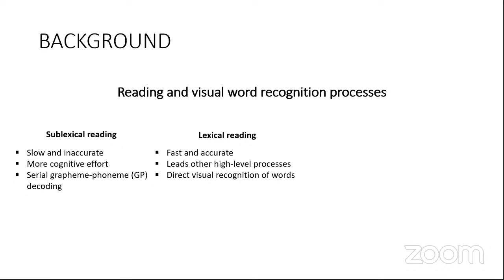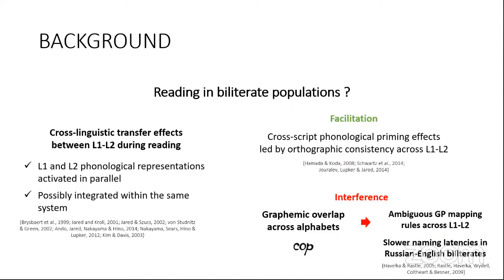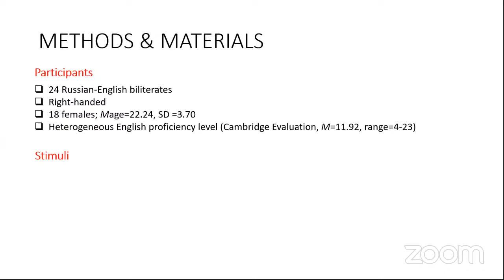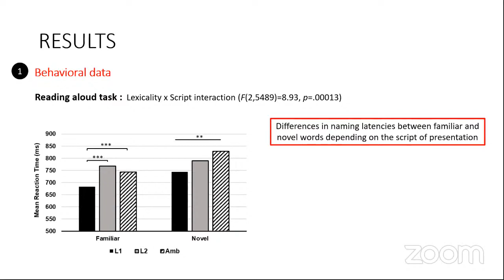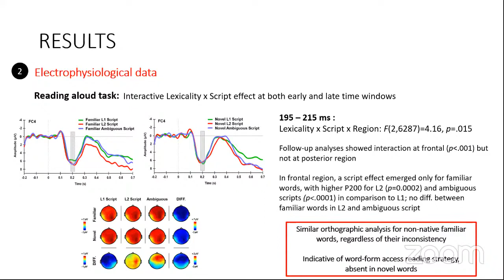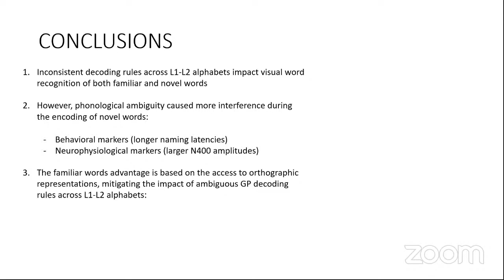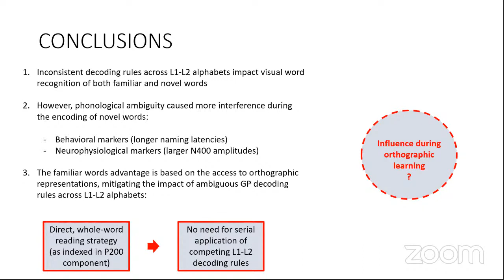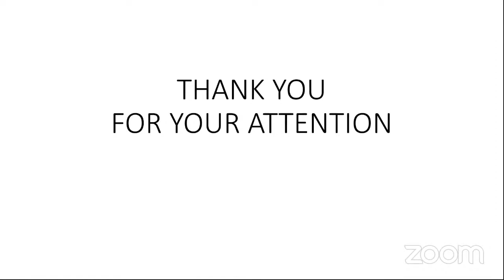NBSL 2020 - Beatriz Bermúdez Margaretto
Handling two writing systems in the bilingual brain: ERP investigation

Beatriz Bermúdez Margaretto (1), Gregory Kopytin (1),
 Andriy Myachykov (1,2), Yury Shtyrov (1,3,4)
1) National Research University Higher School of Economics

(2) Northumbria University at Newcastle
3) Saint Petersburg State University
4) Aarhus University

The 4th International Conference on Neurobiology of Speech and Language (NBSL 2020)